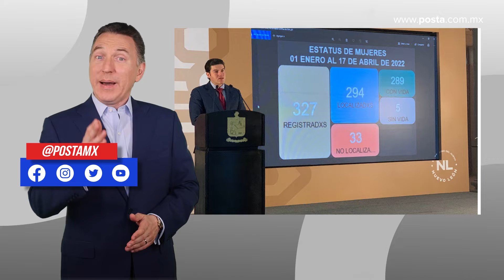Feminicidios | MásAlláDeLaNoticia con Gregorio Martínez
Poner fin a la violencia feminicida en México tomará mucho tiempo.
Este delito prevalece porque tenemos un sistema legal que está inclinado hacia la impunidad.
Exijamos a los políticos, como lo hemos visto en fechas recientes, que hagan a un lado sus intereses.

Por: Gregorio Martínez